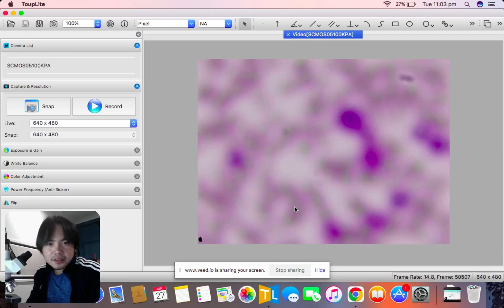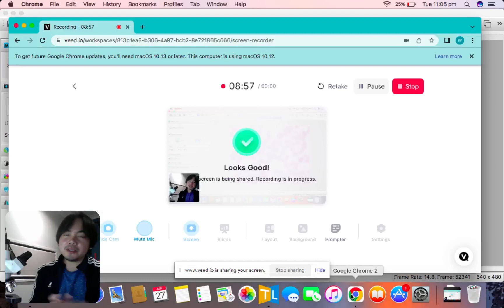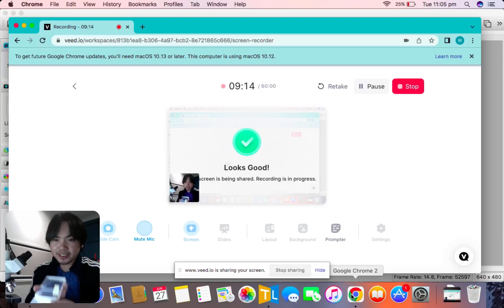Early myeloid cells discussion part 2